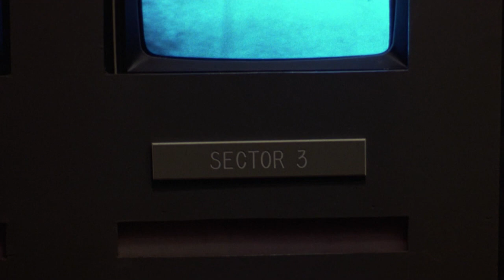Swamp Thing (1982) German Trailer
Rare German language trailer for Wes Craven's 1982 film adaption of the DC Comics series.

Ripped from the rare uncut Austrian blu-ray mediabook.